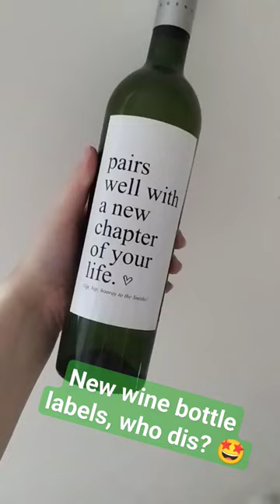ireland loveireland wine wedding moving pregnancyannoucement gift shorts short